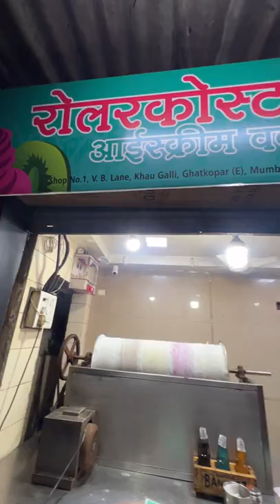🛼Rollercoaster Icecream try karoge?🍦Jamun Flavoured Shaved Icecream💜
Shaved Ice Cream at Rollercoaster Ice Cream in Ghatkopar East Khau Gali! It's one of the most unique Ice-creams we have ever had! Shaved Unique Ice Cream | Street Food | Mumbai Street Food

This costs us Rs. 100, and was not that great. You can try some other flavour but they're seasonal! The shop opens after 6 P.M. so plan accordingly!